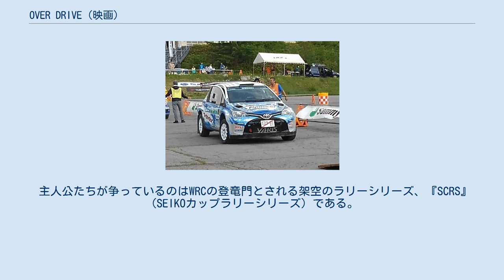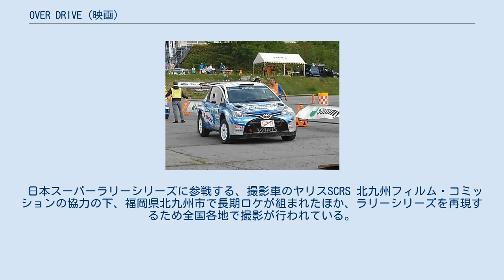OVER DRIVE (映画)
カーレースを題材にした映画・オリジナルビデオ
『OVER DRIVE』（オーバードライヴ）は、2018年6月1日公開の日本映画。
モータースポーツのラリー競技をテーマにした作品。
 キャッチコピーは「信じて駆けろ」「全てを懸けた兄弟の熱き想いが走り出す。」。
 邦画としては2008年の『SS エスエス』以来10年ぶりとなるラリー映画。
従来のモータースポーツ映画に比べると、ドライバーの陰に隠れやすかったメカニックを主人公にし、両者の交流をメインに描いているのが大きな特徴である。
監督は『海猿』や『暗殺教室』を手がけ、自身もモータースポーツ好きである羽住英一郎。
 自動車、自動車部品、タイヤ、時計、ラリー雑誌などラリーに関わっている実在の企業や現役ラリーストの多くが私物提供やラリー場面での演技指導などで協力しており、劇中にも実際の企業名が登場する。
 一部は海外のラリー競技の映像提供も受けてはいるが、撮影自体は全て日本で行われている。
ラリーカーの実際のドライブは、全日本ラリー選手権 (JRC) 王者の勝田範彦と奴田原文雄、同じくJRCドライバーの牟田周平と大橋逸夫が担当。
またフリーメカニックとしてラリーチームを渡り歩く三枝豊和の監督・訓練のもと、実際にメカニック役たちがマシンの整備・取り付けを行った。
全国で唯一、高等学校としてラリー競技に参加している豊国学園高等学校も、ロケ地から近いこともあり撮影に協力している。
ラリー会場の雰囲気は海外ラリーやNASCARをイメージしている。
 本作の映画化は前述のように小学生時代からモータースポーツファンの羽住監督にとって念願だった。
作風は「マニアックな内容では共感を得られない。セリフに専門用語を使わず、余計な説明も加えない。モータースポーツに関心がないカップルが見ても楽しめる青春映画に仕立てた」という。
リエゾン（公道の移動区間）のシーンが省かれているのもこれが理由である。
 東出には撮影の2カ月前から車の構造を解説した分厚い資料を勉強させ、メカニックの仕事も体験させた。
新田には「目に見えて鍛え上げられた肉体」を要求。
羽住監督は「配役同様、2人とも仕事を完璧に仕上げてくれた。彼らに役者ばかだとほめてやりました」と語っていた。
 ラリー競技の最高峰、世界ラリー選手権 (WRC) を目指す若き天才ドライバー・檜山直純は、同じ『スピカレーシング』に所属するメカニックの兄・篤洋の助言を無視し、彼と衝突を繰り返す日々を過ごしていた。
そんな中、直純の新しいマネジメント担当として遠藤ひかるがやって来る。
そこでひかるを待っていたのは、檜山兄弟の確執の原因となった過去と、チーム全体を巻き込む危機だった。
 主人公たちが争っているのはWRCの登竜門とされる架空のラリーシリーズ、『SCRS』（SEIKOカップラリーシリーズ）である。
前身は1980年から始まった全日本ラリードライバーズカップで、1998年にSCRSとなり、1999年に国際格式となった。
本作の舞台となっている2018年シリーズは、初の海外ラウンドであるマレーシア、インドを含めた日付つきカレンダーや、参戦チーム名とその英語表記まで設定されている。
クラスは『SRC-1』（現実のグループR5相当）、『SRC-2』（グループR4相当）、『SRC-3』（グループR1A相当）の3つに分かれており、主人公たちはSRC-1で優勝を争っている。
SRC-1は全13ラウンドが設定されているが、一部は設定地とは別の場所で撮影されている。
 またスピカレーシングについても、設立やISO 9001取得の年月、ラリーでの成績、スタッフの入社や異動歴、資本金、主要業務で製作しているパーツ、組織図など至るところまで細かく設定されている。
 日本スーパーラリーシリーズに参戦する、撮影車のヤリスSCRS 北九州フィルム・コミッションの協力の下、福岡県北九州市で長期ロケが組まれたほか、ラリーシリーズを再現するため全国各地で撮影が行われている。